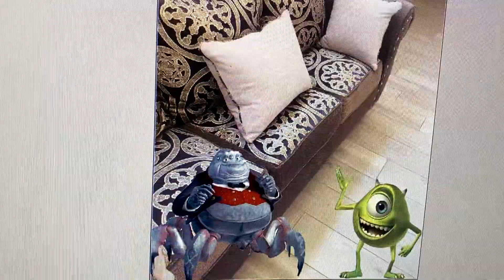Mike Wazowski blasts water in Waternoose’s face and gets grounded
Monsters Inc

Mike Wazowski shoots water in Waternoose’s face with a water gun

Mike Wazowski gets grounded